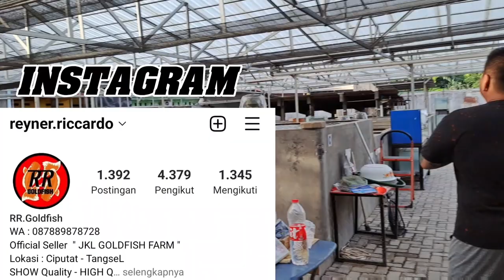TERNAK MAS KOKI TERNYATA GAMPANG‼️ Harga Mas Koki Sangat Stabil Membuat Breeder Semakin Semangat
JKL Goldfish Farm

Informasi dan pemasaran
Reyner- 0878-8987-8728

Google Map
Pulosamid Midas JKL Goldfish Farm

MEMBEDAKAN MAS KOKI FANCY DENGAN KUALITAS KONTES‼️ Penjelasan Lengkap Dari Reyner JKL Goldfish Farm

INI DIA GUDANGNYA PROGRESAN MAS KOKI‼️ Beli Persepuluh Ekor Lebih Murah Di JKL Goldfish Farm

CARA MEMILIH MAS KOKI UNTUK KONTES‼️ Belajar Membaca Anatomi Mas Koki Versi Reyner JKL Goldfish Farm

ADA KELAS SUPER JUMBO DI KONTES MAS KOKI‼️ Belajar Memahami Kualitas Goldfish Untuk Mengikuti Kontes